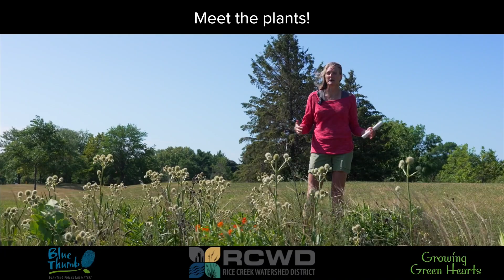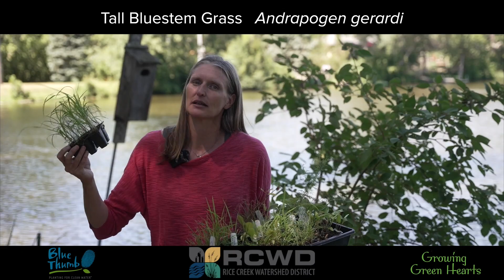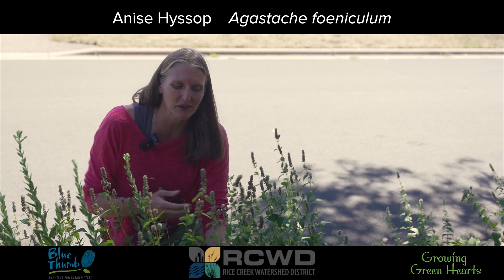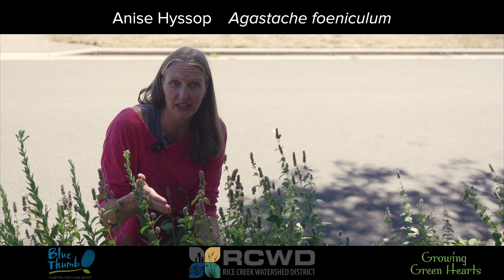Meet the Plants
The first task God gives humanity in the Garden of Eden is to care for and tend to the land, plants and animals of creation.  Let's return to that task by meeting the native plants in our area and exploring what it means to tend to the earth.